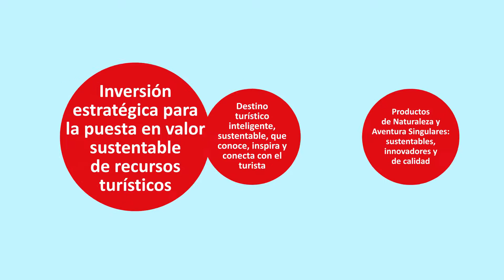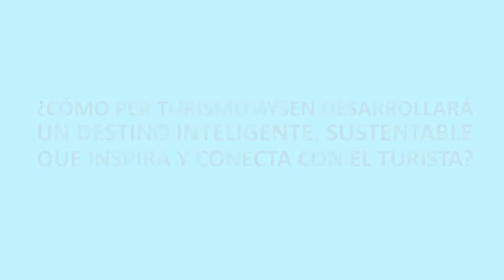Motion PER Turismo